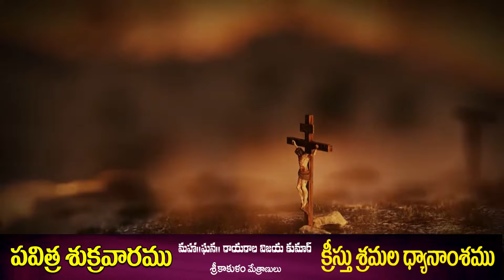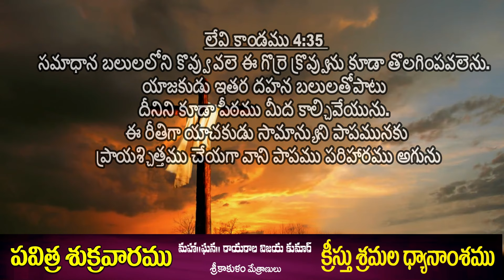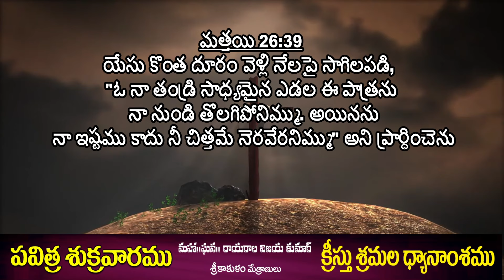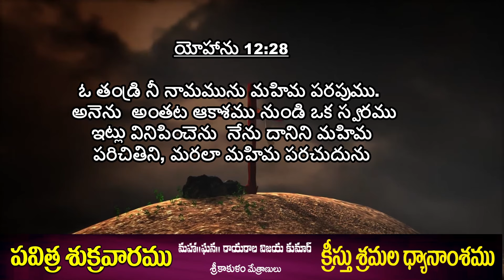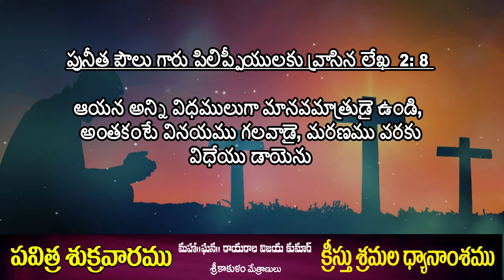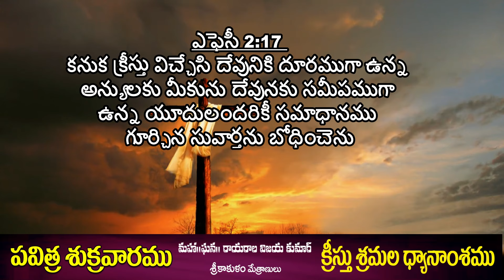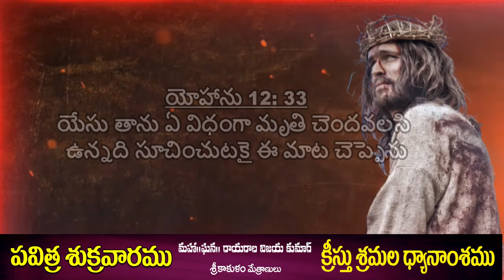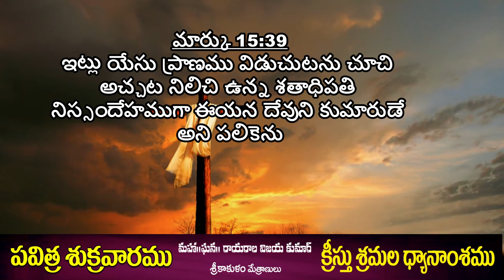Good Friday/Bishop Rayarala Vijaya Kumar Passion of Jesus, పవిత్ర శుక్రవారం- క్రీస్తు శ్రమల ధ్యానము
To Offer This Mass Please Call ; Rev. Fr. Alfonse : 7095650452
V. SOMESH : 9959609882